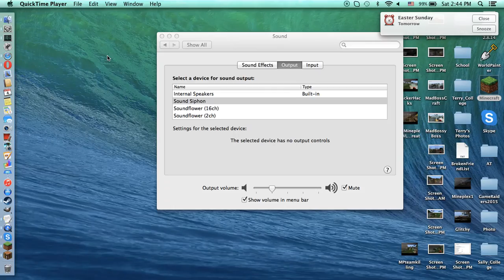Mineplex extra portals?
Why does mineplex have 2 unused portals in the hub, while bacon brawl and wither assault doesn't have their own gate?